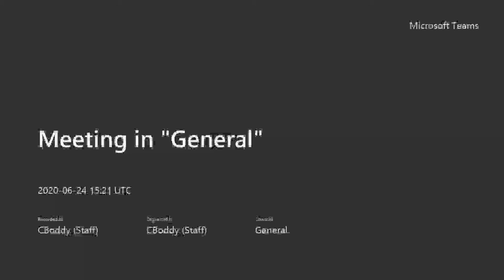ATHLETE HOTSEAT 2020 4. Hattie Taylor & Fi Gammond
SWPS Alumna Hattie Taylor and Fi Gammond from the GB Rowing Team join us for a US University special. They talk about their experiences of studying, rowing and competing at Syracuse and Washington Universities. The pair have been crewmates in the GB Team since their return from the US, and spoke in detail about how they made their move across the pond and what challenges that presented.